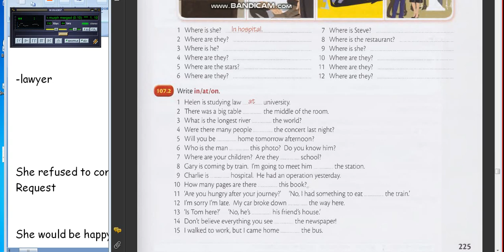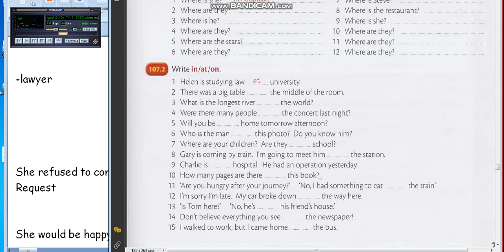Школа Английского Языка в Пушкино _ Качественное образование в России – Сложная Грамматика – Предлоги
(участвует ученица 6 класса / в Школе Английского Языка 8 лет)
Нужно ли вести урок на английском?
Если ДА, то в какой пропорции?
Как пример, останавливаюсь на разборе вчерашнего урока с ученицей 6 класса общеобразовательной школы…
Начну с того, что данная девочка проходит обучение у нас с 6 лет…
Путь очень длинный и мало кто его выдерживает (тем не менее, есть ученики, которые занимаются у нас и подольше)…
Итак, у нас с этой ученицей 80% (а иногда и 100%) урока идет на английском…
Главный фактор «перехода» – готовность ребенка к «переходу» и здесь ничего форсировать не надо, так как можно только навредить (это к вопросу о «носителях», от которых, порой, только вред)…
Второй главный фактор «перехода» это вопрос сложности обсуждаемой на уроке темы…
Например, вчера мы обсуждали сложные времена, где для полной ясности вопроса необходимо было переходить на русский (это опять к вопросу о «носителях», которые русский не знают и тонкости обсуждаемой тематики донести не могут) …
Так где же этот самый «переход»??? Ищите его в профессионализме учителя…
А. Майоров
03 февраля 2023